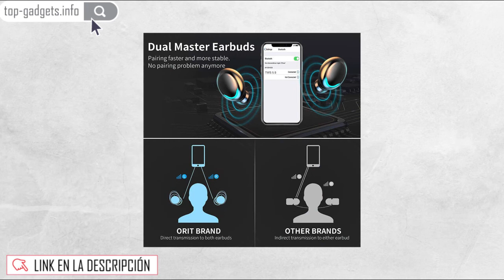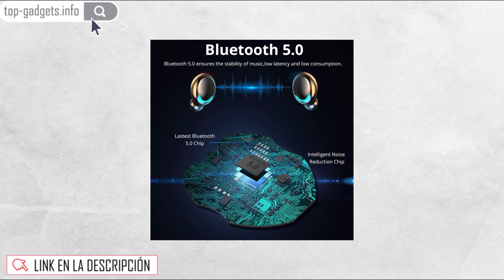🚀 TOSKOU Audífonos Bluetooth Inalámbricos 5 0, Deportivos con Control Táctil SKON-1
🚀 VER AL MEJOR PRECIO

Audífonos Bluetooth Inalámbricos 5.0, TOSKOU Auriculares Deportivos con Control Táctil y LED Pantalla, Estuche de Carga 2000mAh, Micrófonos Dual Incorporado HD Estéreo IPX5 Impermeable Auriculares Bluetooth, para iOS y Android

♥【Estuche Portátil de Carga con 2000mAh】 Batería incorporada de 50 mAh para cada auricular bluetooth TOSKOU. Con un bajo consumo de energía, tiene una autonomía de hasta 4-5 horas de conversación o música continuas con una sola carga. El estuche de carga portátil proporciona una carga rápida y permitirá utilizar los auriculares hasta 100 horas de reproducción después de cargarlos 20 veces.
♥【IPX5 Impermeable & Cómodos Encaja】Auriculares Bluetooth utilizan la clasificación de impermeabilidad IPX5, Puede ser fácilmente resistente al sudor e impermeable. Ideal para correr, bicicleta, senderismo, deporte viajar, conducir, etc. Este auricular inalámbrico es ergonómico para hacer que las orejas sean más cómodas y evitar caídas. Es absolutamente perfecto para los amantes del deporte.
♥【Diseño ergonómico】diseñado de acuerdo con la ergonomía, lo que hace que los auriculares inalámbricos se ajusten bien y permanezcan en sus oídos. Y viene con 3 puntas de oreja de diferentes tamaños (S, M, L), que diseña para diferentes tamaños de oreja. Puedes llevarlos durante mucho tiempo sin ningún dolor.
♥【Verdadera experiencia inalámbrica】Dos auriculares se pueden emparejar automáticamente cuando se sacan de la caja de carga luego encienda bluetooth en el teléfono, busque el nombre de emparejamiento de auriculares :tws5.0 y haga clic en Emparejamiento.con los audífonos inalámbricos, no tendrá que preocuparse por los enredos de cables, pero aún puede disfrutar de sonido estéreo de alta calidad. Más conveniente para compartir unos auriculares Bluetooth con tu pareja, familia o amigo.
♥【 Control Tactil & CVC 8.0 Reducción Ruido】TOSKOU auriculares Bluetooth tienen el chip de audio incorporado de alta calidad y altavoces dinámicos de 8 mm para un procesamiento de sonido más delicado. Auriculares inalámbricos están equipados con la última tecnología de ruido reducción CVC 8.0 para brindarle una calidad de sonido puro y 3D bajos profundos estéreo, haciéndose sentir como en el escena del concierto.